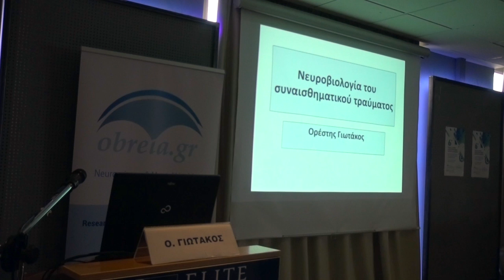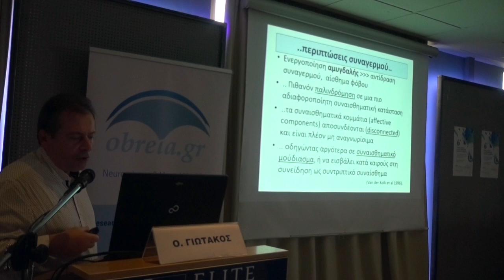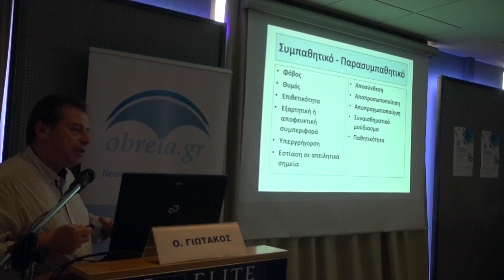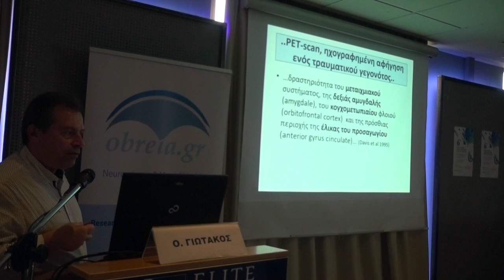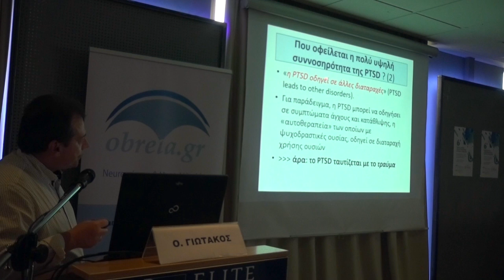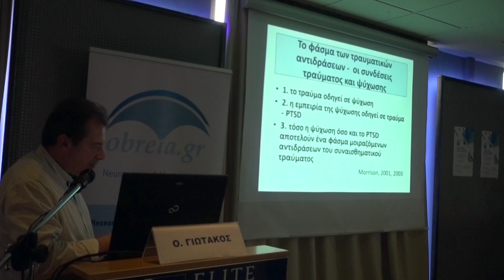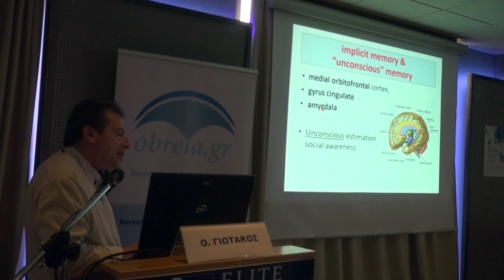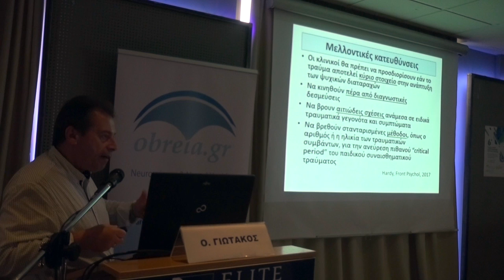Ορέστης Γιωτάκος - Νευροβιολογία Συναισθηματικού Τραύματος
Βίντεο από το «6ο ΠΑΝΕΛΛΗΝΙΟ ΔΙΕΠΙΣΤΗΜΟΝΙΚΟ ΣΥΝΕΔΡΙΟ, 14-17 ΙΟΥΝΙΟΥ 2019, ELITE, ΚΑΛΑΜΑΤΑ»